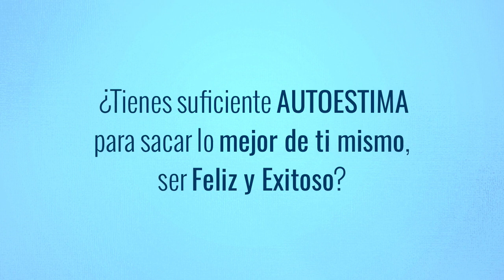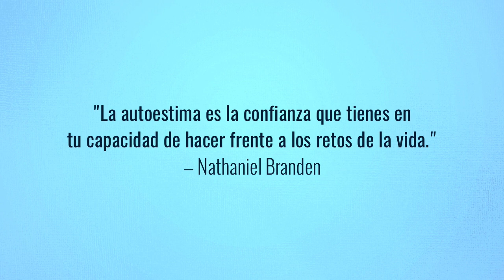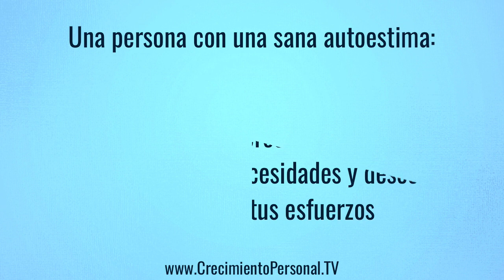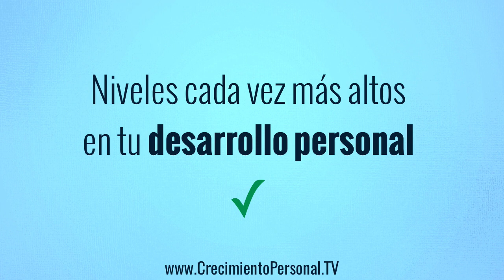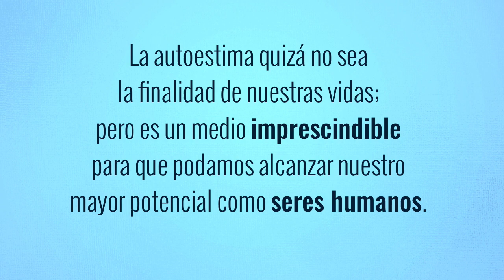Como Mejorar Mi Autoestima - 6 Pilares para Subir la Autoestima Baja | Autoayuda y Superación #141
Baja Autoestima: Como Mejorar Mi Autoestima - Descubre Los 6 Pilares para Subir la Autoestima y Aumentar tu Autoconfianza | Video de Autoayuda y Superación Personal...

☰ RESUMEN:

• ¿Qué es la autoestima? •

Según Nathaniel Branden, la autoestima es la confianza que tienes en tu capacidad de hacer frente a los retos de la vida.

Es la convicción en tu derecho a ser feliz, ese sentimiento de ser valioso, de merecer, de tener derecho a expresar tus necesidades y deseos, y disfrutar los frutos de tus esfuerzos.

Por lo regular, una persona con un buen nivel de AUTOESTIMA:

 ☺ Está abierta a la crítica,
 ☺ Reconoce sus errores,
 ☺ Se siente cómoda al recibir y dar elogios,
 ☺ Acepta su valor como persona,
 ☺ Es responsable de sus decisiones y acciones,
 ☺ Y vive íntegramente.

Es por esto que si fomentas la autoestima en tu vida, llegarás a experimentar una felicidad más plena y un mayor nivel de satisfacción personal.

Los siguientes son los 6 pilares fundamentales del autoestima, según el autor e investigador Nathaniel Branden.

✓ PILAR 1. La práctica de vivir conscientemente.

Consiste en que estés alerta diariamente de tus actividades y relaciones con los demás, las señales de inseguridad, y también de tus decisiones personales.

En mi caso, así como en la mayoría de las personas que buscamos la superación personal; el momento determinante cuando todo comenzó a mejorar, fue cuando decidí vivir consciente de mis pensamientos, mis actitudes y mis acciones diarias. A partir de esa sencilla práctica, fui capaz de hacer los cambios necesarios para mejorar mi autoestima.

✓ PILAR 2. La práctica de la auto-aceptación.

Esto incluye que reconozcas y aceptes lo mejor y lo peor de ti. Esas fortalezas y debilidades que todos tenemos son lo que nos hace únicos. Y es a partir de que las reconoces, que tú puedes decidir cómo les vas a sacar provecho.

✓ PILAR 3. La auto-responsabilidad.

Esto implica darte cuenta de que tú eres responsable de tus decisiones y tus acciones.

Yo, por ejemplo, dejé de culpar a los demás de mi mala suerte y de todo lo malo que me sucedía, a partir de que acepté la responsabilidad de mis decisiones, y empecé a sembrar acciones positivas que muy pronto me traerían resultados positivos.

✓ PILAR 4. La práctica de la auto-afirmación.

Sin tener dependencia en alguien más, tú puedes actuar a través de tus verdaderas convicciones y sentimientos.

Así alcanzarás por ti mismo esa convicción plena de que tú tienes un gran valor como persona.

✓ PILAR 5. La práctica de vivir con propósito.

Consiste en alcanzar metas personales que llenen de energía tu existencia.

Cuando yo empecé a concretar las primeras pequeñas metas en mi vida que yo mismo me propuse, fue cuando mi vida recibió un impulso y me sentí aún más motivado a seguir creciendo.

✓ PILAR 6. La práctica de la integridad personal.

La integridad se manifiesta cuando tu comportamiento es congruente con tus ideales. Para una persona incongruente, es imposible mantener su sentido de valor propio, ya que constantemente se estaría traicionando a sí misma con sus acciones.

Además, hacer lo correcto es una de las decisiones más reconfortantes que podemos tomar, especialmente en circunstancias difíciles.

• La práctica es la clave:

Nota cómo estos pilares son "prácticas", es decir: Acciones que están a tu alcance, y que puedes llevar a cabo diariamente para construir poco a poco una autoestima cada vez más fuerte.

Y además, te recomiendo ver y aplicar también algunos de nuestros videos más transformadores:

Dedícate conscientemente a desarrollar una mejor autoestima día con día; así podrás disfrutar cada vez más éxitos, satisfacción y felicidad personal.

“La autoestima es la reputación que ganamos ante nosotros mismos.”
― Nathaniel Branden